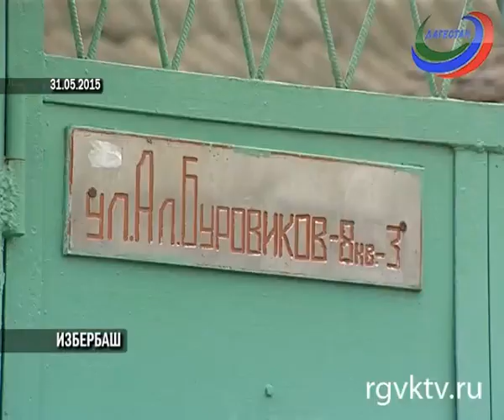Жительница Избербаша приговорена к 5 годам колонии за попытку продать собственного ребенка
Жительница Избербаша приговорена к 5 годам лишения свободы с отбыванием в исправительной колонии общего режима за попытку продать собственного ребенка. Об этом сообщили в Следственном комитете России по Дагестану.